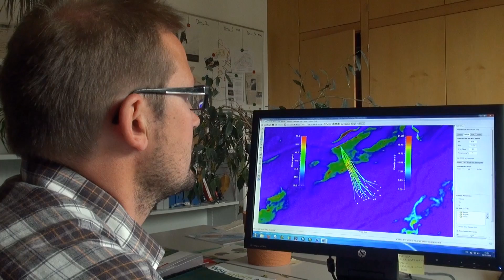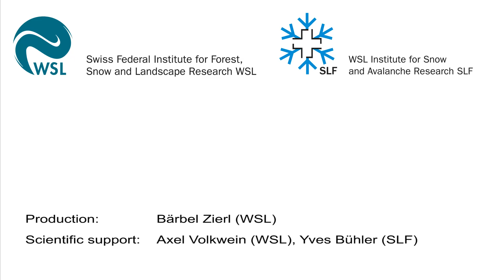Rolling stones at the Swiss Oberalppass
Rockfall experiment to improve the software package RAMMS.